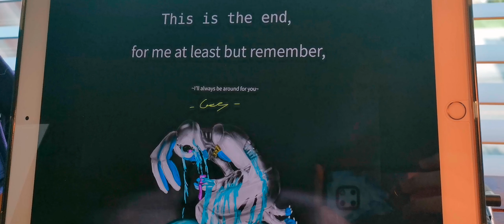Some new/Unmentioned art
Most of my art is usually posted on Amino these days, I keep on forgetting that I have a YouTube channel to post art videos lol.

I hope you like this post, I made all of these artworks by myself. Hope to make more art here, just need the motivation... I will not only be making fnaf art! I'll be making fanart for Far Cry, Jurassic Park, Resident Evil and much more.

If you are on Amino or want to check some other art I made my Fnaf Amino name is Aqua in the most popular Fnaf Amino. And for my main account name it's the same as here. (Also goes for my Xbox user).